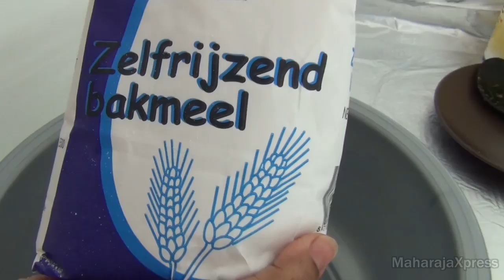"Roti Paratha Suriname" "Recetas de Surinam"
"Delicioso Pan Indio"